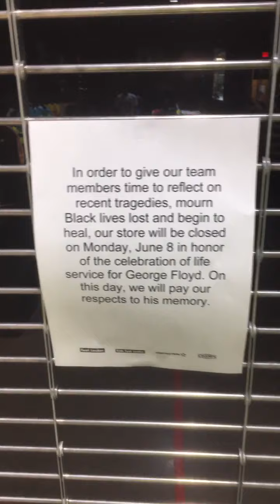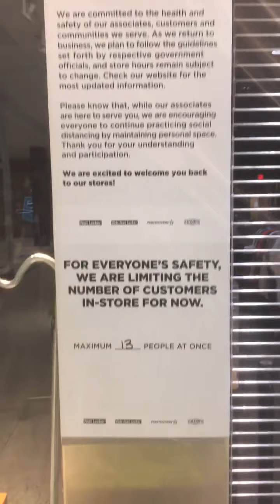Air Jordan six hair ,,,on line ,,Footlocker still closed